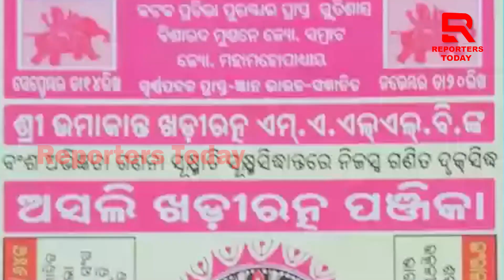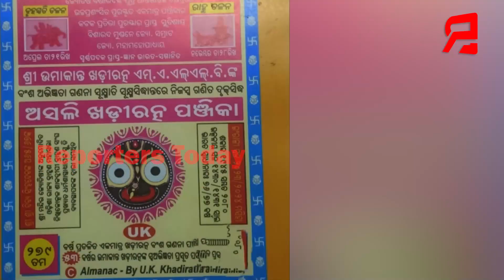ସତ ହେଉଛି ପଞ୍ଜିକାର ଭବିଷ୍ୟବାଣୀ; ଏସବୁ ଜିଲ୍ଲାରେ ଘୂର୍ଣ୍ଣିବାତ୍ୟା ରହିଛି ଉଲ୍ଲେଖ